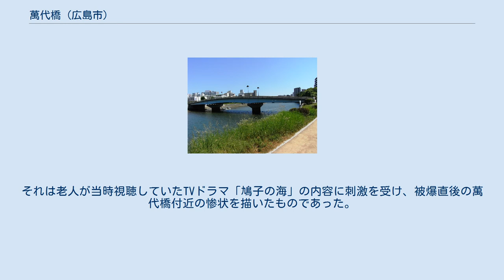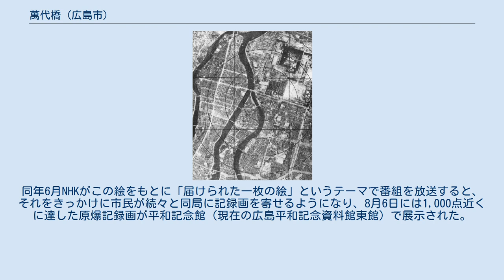萬代橋 (広島市)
萬代橋（よろずよばし）は、広島市中区の元安川に架かる道路橋である。
 東岸の大手町三・四丁目と西岸の加古町を結ぶ。
上流に平和大橋、下流に新明治橋がある。
 1878年（明治11年）木橋として架橋されたものが初代の萬代橋である。
1916年（大正5年）、ドイツ人技師の設計により当時水主町（現・加古町）に所在していた県庁の西詰に鋼鈑桁橋として架け替えられ、「県庁橋」とも呼ばれた。
 1945年8月6日の原爆被災時には爆心地から880mの距離に位置しており、その際の熱線でこの橋を渡っていた人と荷車の影がアスファルトに焼きついていたことが記録写真などにより知られている。
しかし欄干が吹き抜けになっていたことで橋自体は倒壊せず、熱線で焼き付けられた欄干の影などから地上から上空の原爆爆発点までの距離（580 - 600m）が算出された。
 被爆した橋は戦後も長く使用され、1971年には側歩道橋が架設されたが、1980年になって現在の橋に架け替えられ、付近に旧橋の親柱が保存されている。
 1974年、ある老人がNHK中国本部（現在のNHK広島放送局）に1枚の絵を持参してきた。
それは老人が当時視聴していたTVドラマ「鳩子の海」の内容に刺激を受け、被爆直後の萬代橋付近の惨状を描いたものであった。
同年6月NHKがこの絵をもとに「届けられた一枚の絵」というテーマで番組を放送すると、それをきっかけに市民が続々と同局に記録画を寄せるようになり、8月6日には1,000点近くに達した原爆記録画が平和記念館（現在の広島平和記念資料館東館）で展示された。
これが現在も続く市民による原爆記録画運動（「市民の手で原爆の絵を」）の始まりとなった。